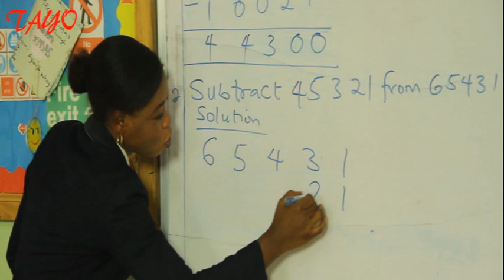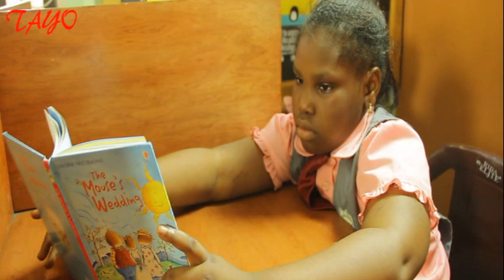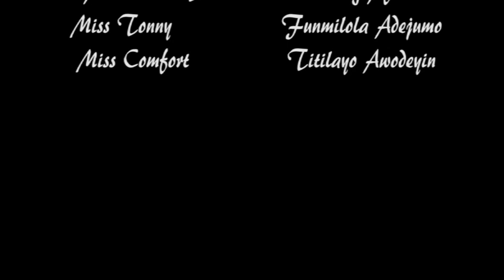PF Studio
tayo